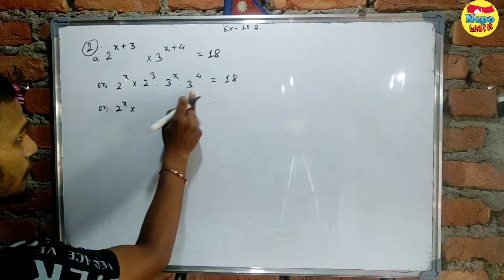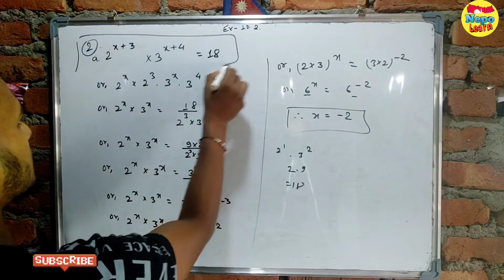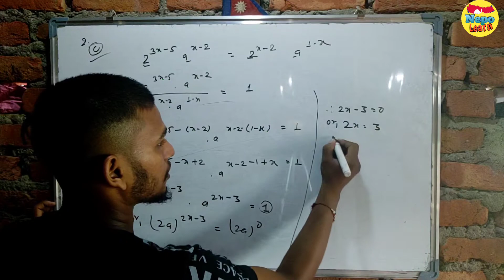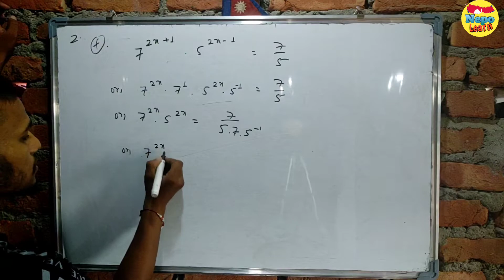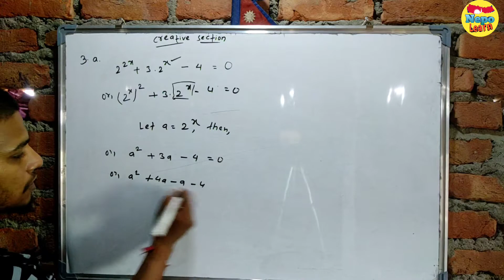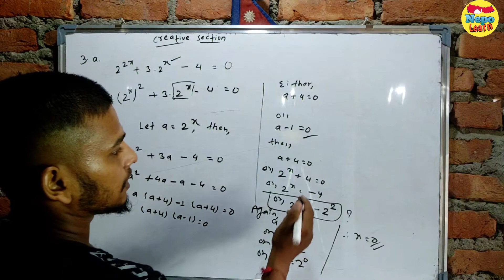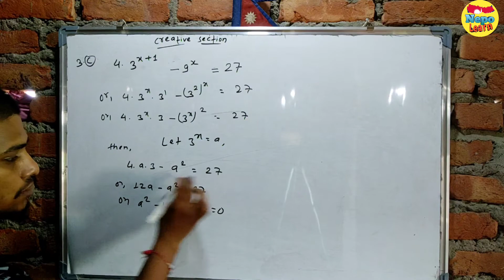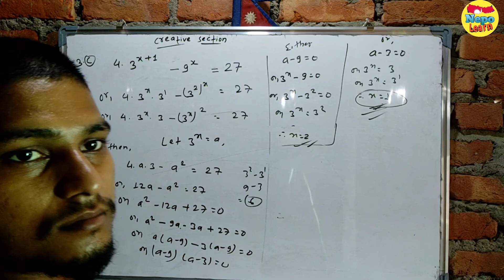Exponential equations part 2 | Nepo Learn | class 10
xponential equations part 2 | Nepo Learn | class 10